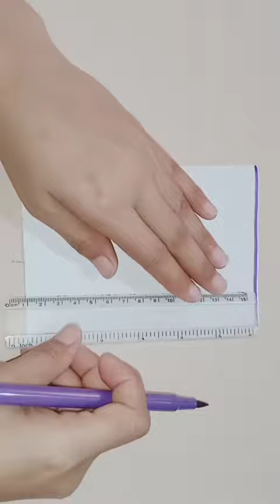how to make father's day card